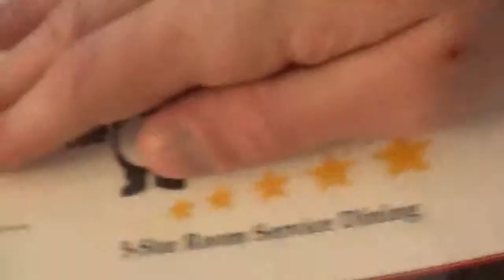Daily Vlog #80 I might Have to stay another week )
It might happen I will keep you guys updated.
I hope I don't have to stay another week.